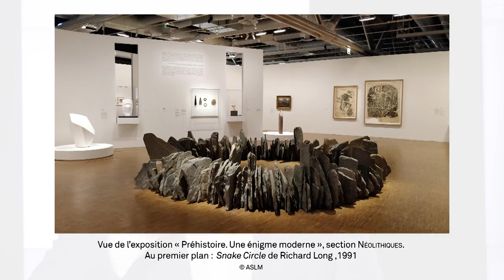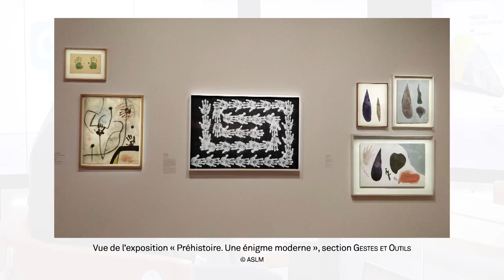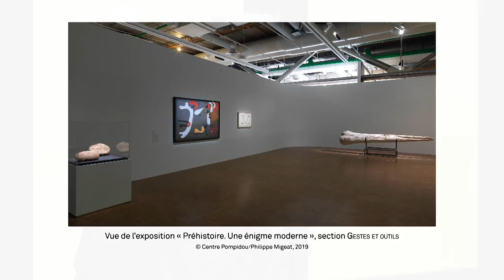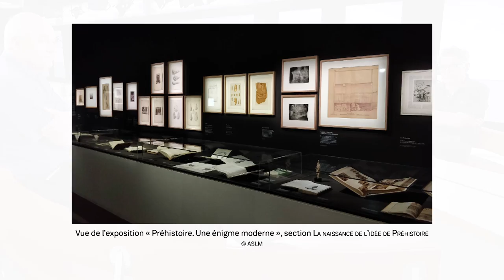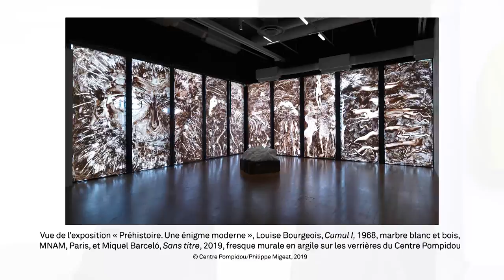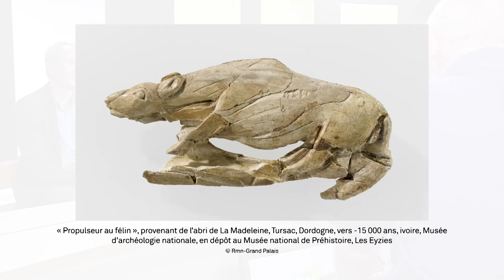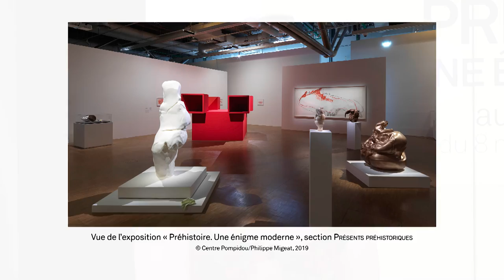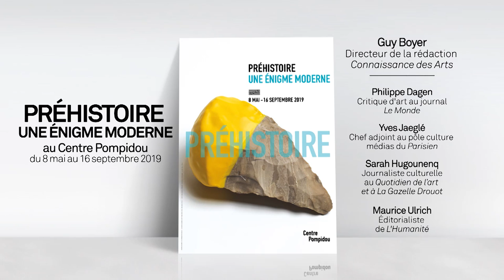[On repeint l'expo] Préhistoire, une énigme moderne au Centre Pompidou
De la grotte Chauvet à Miró ou Louise Bourgeois, il n'y à qu'un pas. Mais fallait-il le franchir ?  Que gagne l'histoire de l'art à cette confrontation, proposée par le Centre Pompidou, entre les créations de l'homme préhistorique et celles des artistes modernes et contemporains ? Décryptage de l'exposition.

Réunis autour de Guy Boyer, directeur de la rédaction de « Connaissance des Arts », quatre journalistes et critiques d'art (Sarah Hugounenq,  « Le Quotidien de l'art » et « La Gazette Drouot » ; Philippe Dagen, « Le Monde » ; Maurice Ulrich, « L'Humanité » et Yves Jaeglé, « Le Parisien ») dissèquent l'exposition « Préhistoire, une énigme moderne », présentée au Centre Pompidou à Paris jusqu'au 16 septembre.